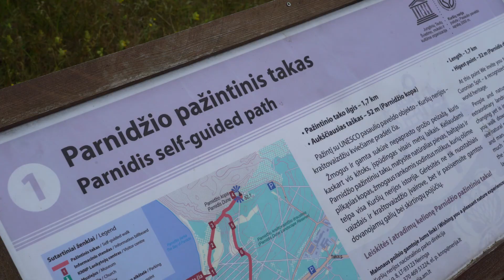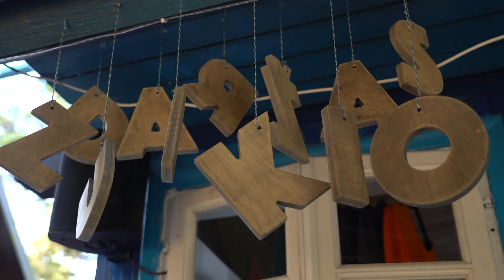Sales, marketing & legal teambuilding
1ClickFactory's sales, marketing and legal team went on a teambuilding trip to the beautiful town of Nida.